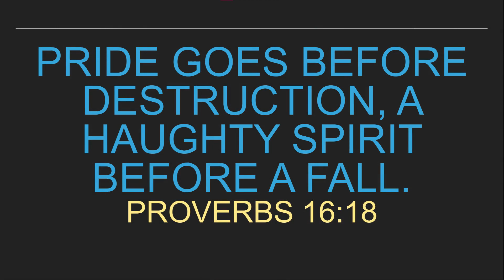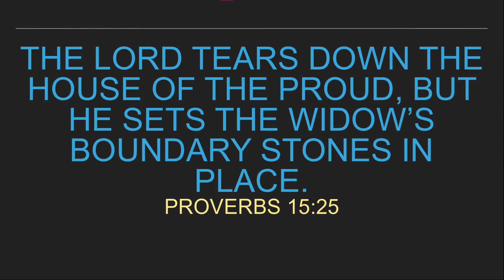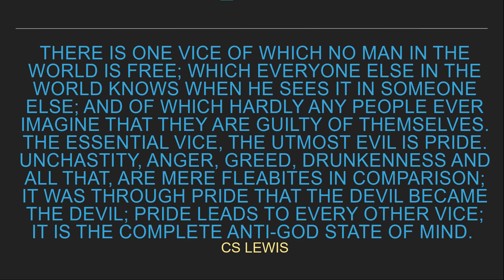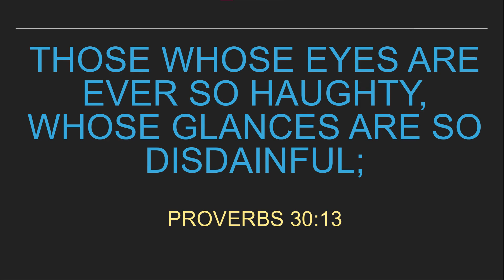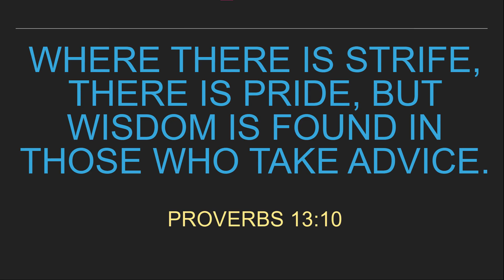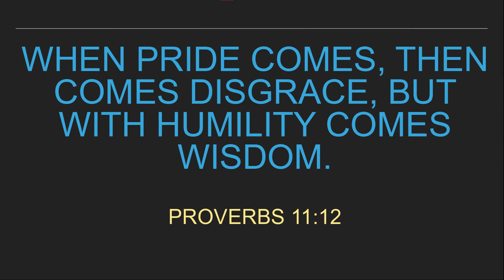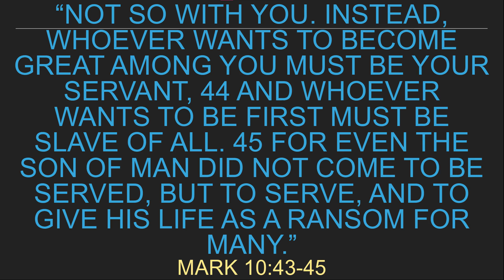Live WISE (Proverbs) - Part 8: Pride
In the final part of our Live WISE series in the Book of Proverbs, Andy looks at the theme of Pride.

Bible Passages: Proverbs 11:2, 13:10, 14:3, 16:18, 29:23, 22:4